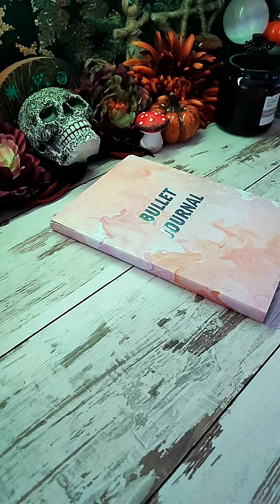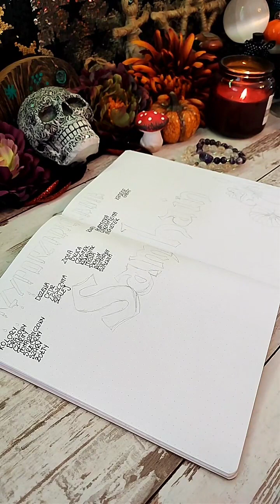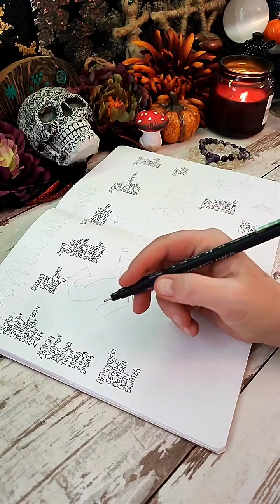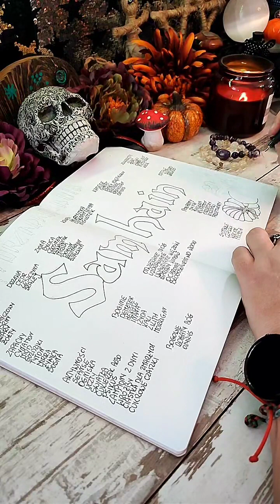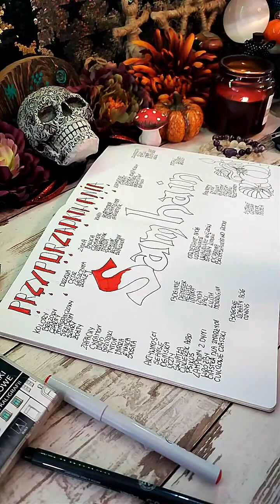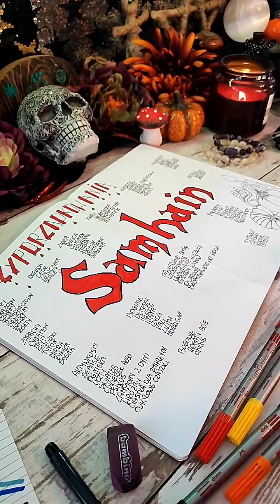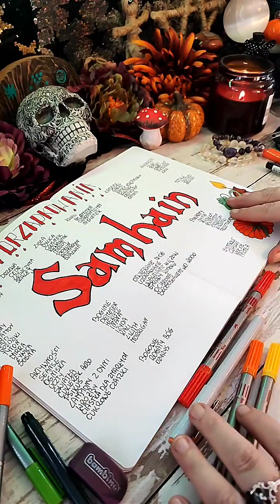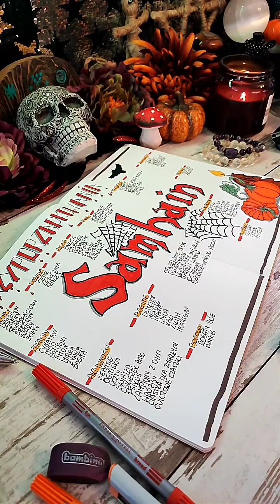book of shaows Samhain przyporządkowania zapis z tt